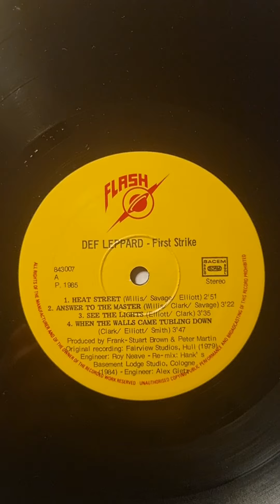Def Leppard - First Strike (Vinyl) (1985)